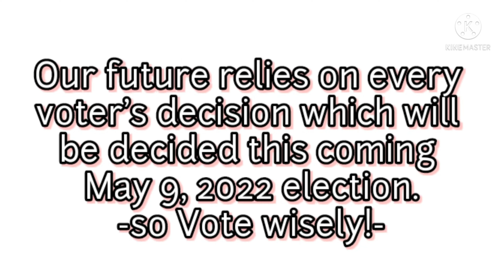BOKALISTA NG 6CYCLEMIND KASAMA SA PANGAKONG PAGBABAGO PARA SA CABUYAO CITY NGAYONG ELEKSYON 2022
Vote conscirnciously and wisely on this coming election. And respect the freedom to choose and the power of vote. God bless the Philippines.